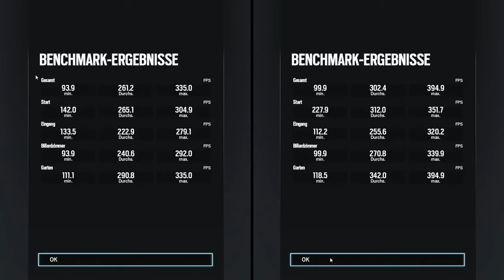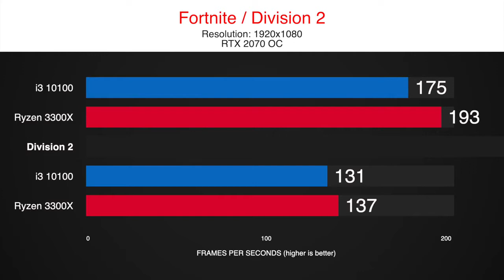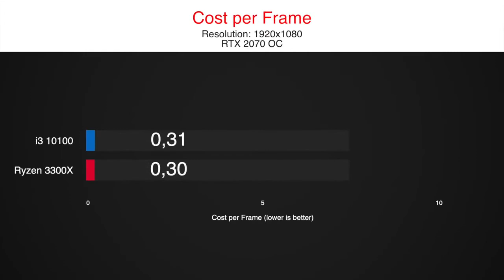Intel i3 10100 vs Ryzen 3 3300X Gaming Benchmarks with an RTX 2070 OC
We tested the i3 10100 vs Ryzen 3 3300X in 8 games in the highest realistic scenario on 1080p.

Will the entry-level 10100 be able to compete with the 5$ cheaper 3300X?
Both have 4 cores and 8 threads, but the Ryzen part has the improved CCX layout. So will an AMD part finally be able to compete on the same base stats?

One problem that the i3 10100 certainly has, is its limitation to 2666mhz.
Paired with a faster RAM it would surely be able to get about 5 to 10% more FPS.

So who will be the budget king? Let us find out in this i3 10100 vs 3300X comparison

timestamps:
0:00 CoD Warzone
0:45 So Tomb Raider
1:25 Fortnite 10100 vs 3300X
2:10 Division 2
2:45 Red Dead R2
3:40 Rainbow Six
4:10 F1 2019
4:56 Borderlands 3
5:41 Results
6:21 Cost per Frame i3 10100 vs 3300X

16 GB RAM
GPU RTX 2070
1TB NVMe SSD

16 GB RAM
GPU RTX 2070
1TB NVMe SSD